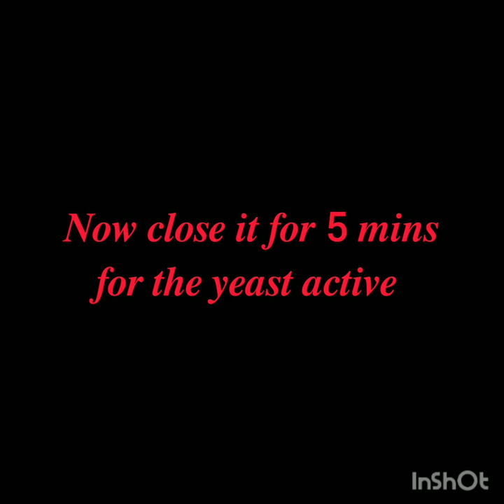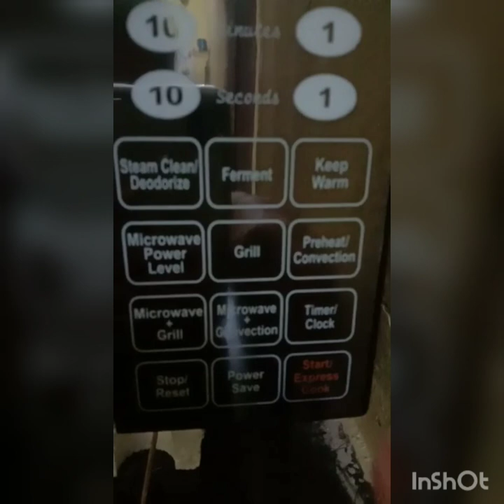Homemade burger bun | Yummy new Recipe | Must try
𝑻𝒓𝒚 𝒕𝒉𝒆 𝒓𝒆𝒄𝒊𝒑𝒆